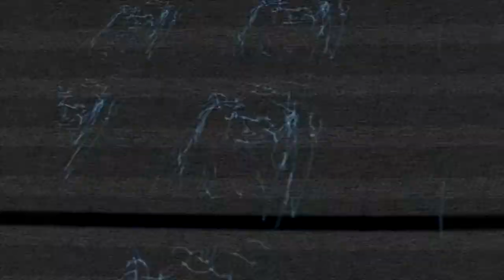Kid Bunka - Z o l a r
Produced by Kid Bunka